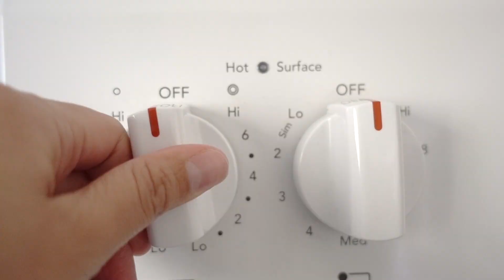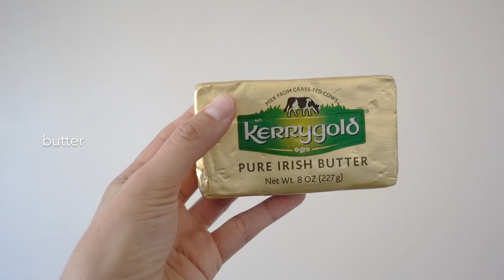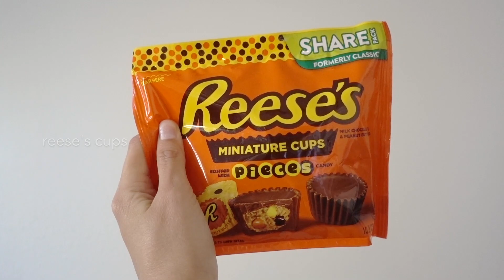Last day of October | Popcorn & Pumpkins | Autumn Vlog | TheBrownSatchel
[Recipe Here]

2 Tbsp Oil
1/2 C Popcorn
6 Tbsp Butter
2 Tsp Salt
2 Tbsp Honey

2 C Pretzels
7oz Bag Reese's Minis
1/4 C Reese's Pieces (3 mini bags)

Today I'm making one of my all time favorite snacks! POPCORN! I love trying all different flavors of popcorn, but this has got to be the best one yet! And it's so easy! I hope you enjoy spending the last day of October with me! =)

Remember to make time for creativity, and treasure the beauty in your own life.